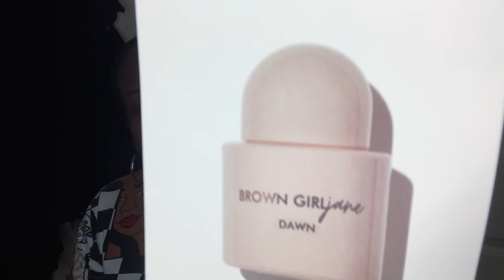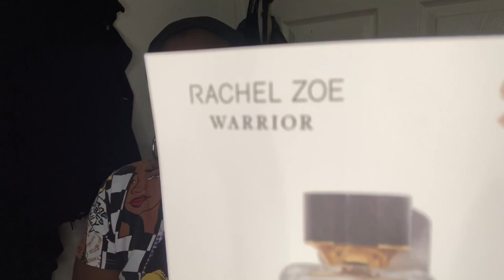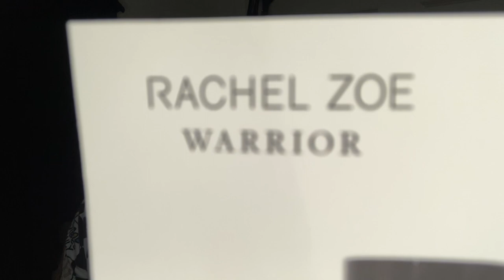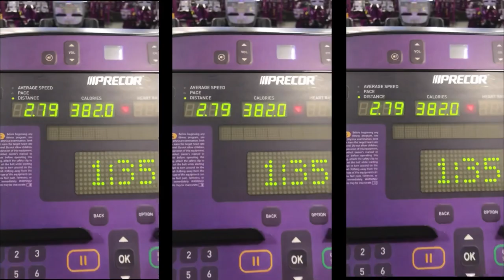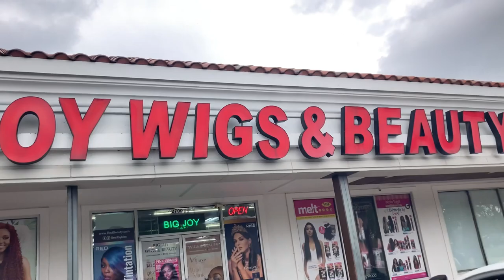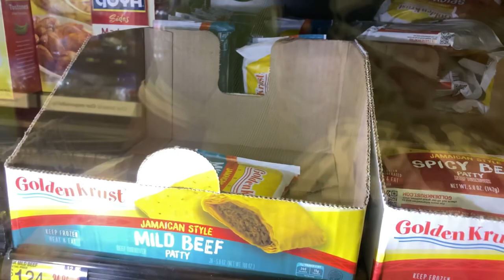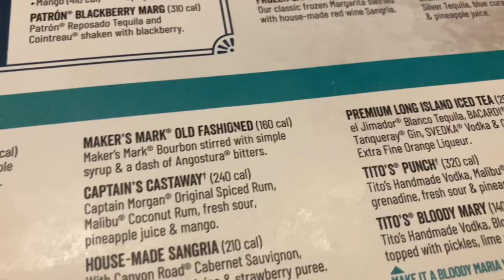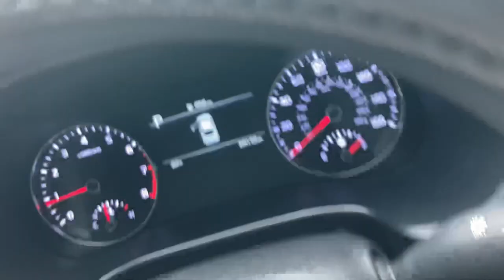Life update: At this point this is a monthly vlog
My life has been crazy. But i finally put a vlog together. Enjoy!

6pairs/set Exaggerated Fashionable White Tower C Shape Heart Large Hoop Stud Earrings Set
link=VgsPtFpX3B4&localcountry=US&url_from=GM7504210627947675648